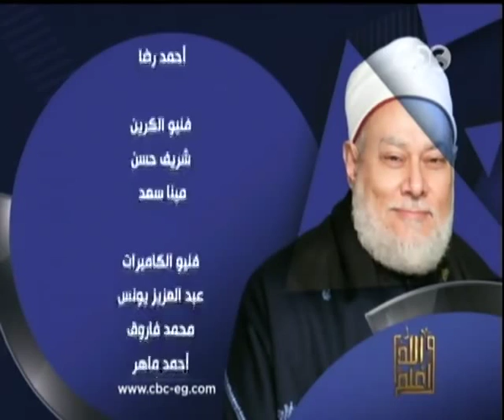والله_أعلم | سنن الله في البشر وعلاقتها بالهداية والضلال - الجزء الثالث